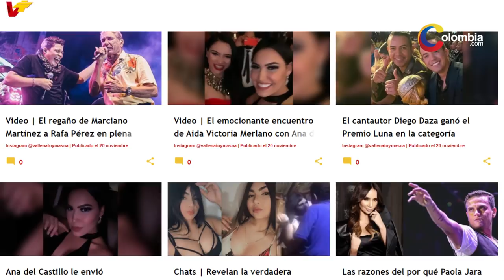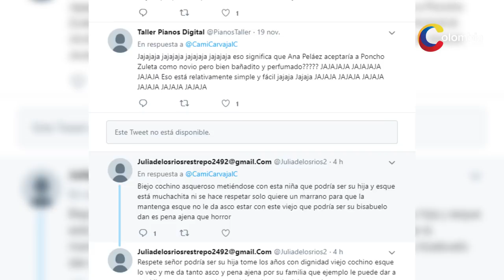Ella es la adolescente que es ''novia'' de Poncho Zuleta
Por estos días el cantante Pocho Zuleta, ha sido foco de críticas y todo por la notable diferencia de edad entre el cantante y su nueva novia, pues según señalan, la joven tendría solo 18 años, mientras que el cantante ya cuenta con 70 años.